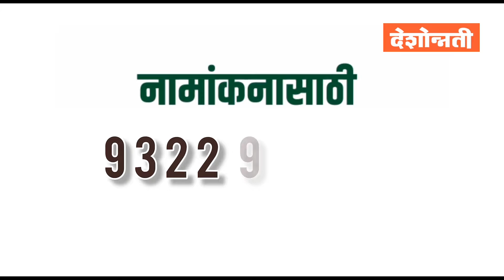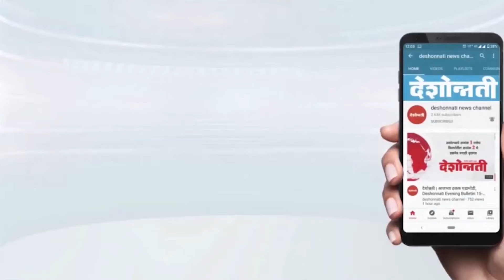Pradesh Top 10- विजय वडेट्टीवारांची सरकारवर सडकून टीका